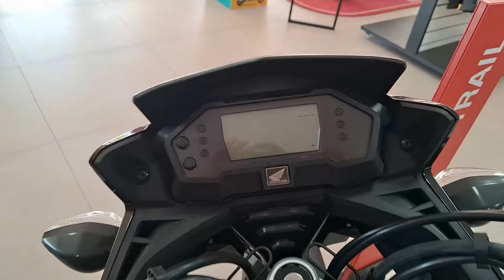XRE 190 CONTINUA SENDO UMA BOA OPÇÃO NA BAIXA CILINDRADA TRAIL.